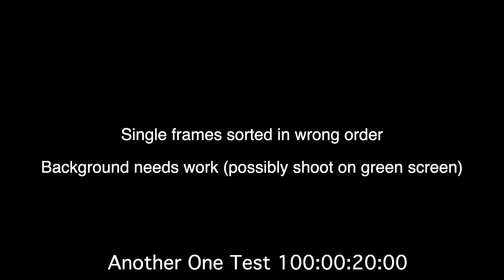An AI Animated This Video (Test 1)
I'm experimenting with using AI art to rotoscope some old footage as a proof of concept for a future project. After about 6 hours of messing with the program, this was the first working test.